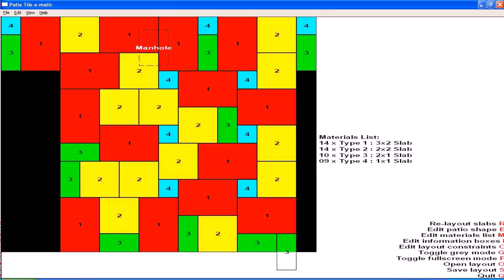Patio Designs Marshalls - Gif Maker DaddyGif.com (see description)